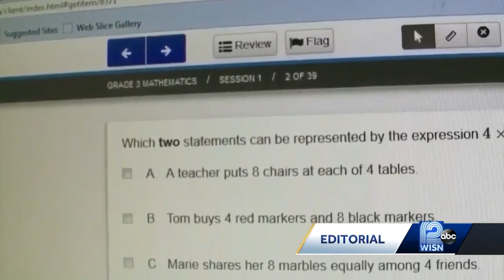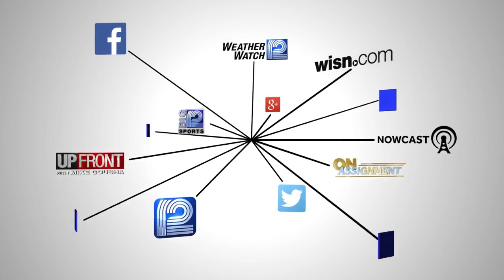WISN 12 Editorial: How will students, teachers stay safe when school starts?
Right now, there isn't a coordinated plan to add any type of testing nor a "tipping point" for what will suspend in-classroom instruction.